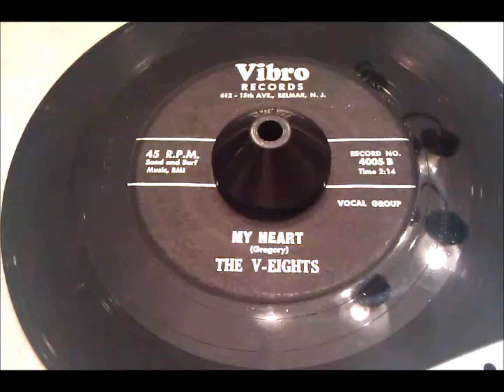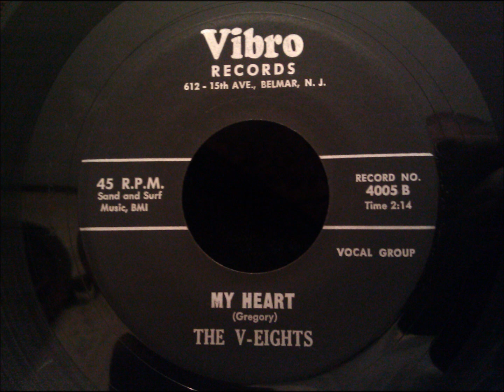V-Eights - My Heart (better copy!) - Great Asbury Park / Belmar Doo Wop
This is a killer from 1961. I had already posted this but I recently came across this copy which is much better than the one I originally posted. This group is mainy from Asbury Park but Gus Tillman who owned the label was from Belmar (as the label reads). God bless you Gus. I never met you but I feel like I know you through mutual friends.